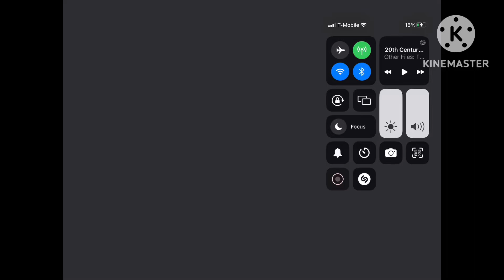WHAT IF Spies in Disguise was released in 2006 (NO COPYRIGHT INFRINGEMENT INTENDED!!)